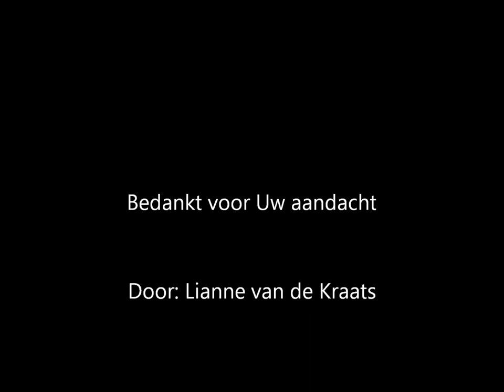Marian-Vrouw eerste wereld oorlog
Foto's zonder geluid.